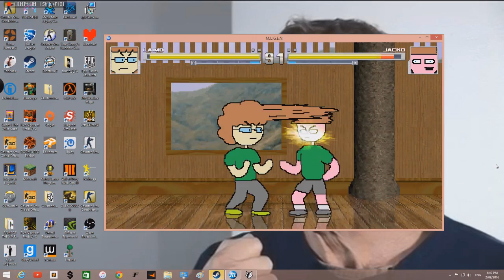**SNEAK PREVIEW**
Some characters I made on m.u.g.e.n. that will knock your socks off. I might put it on the studentshare ;)